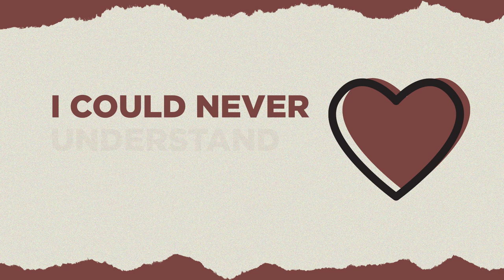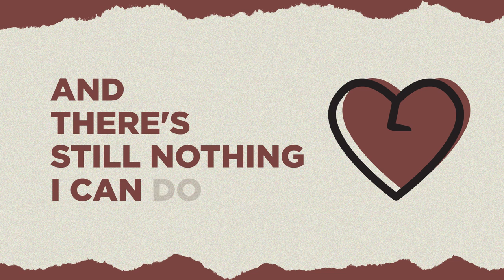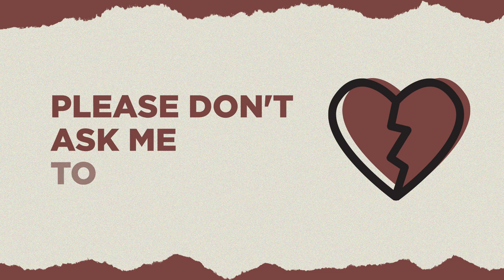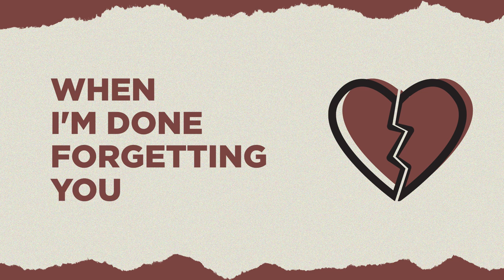Joey Albert - It's Over Now (Official Lyric Video)